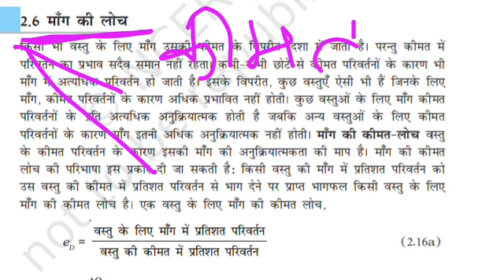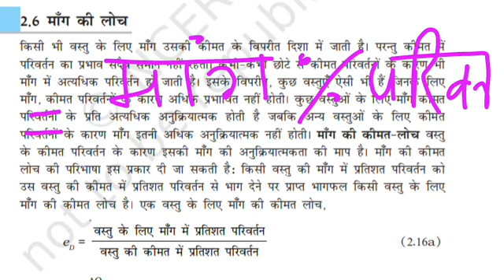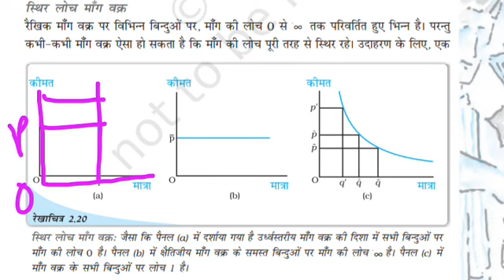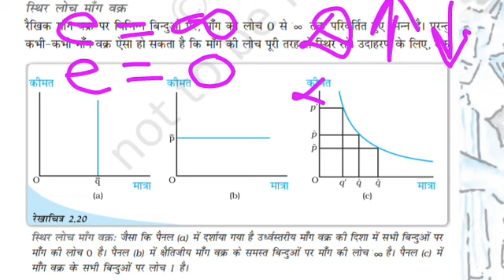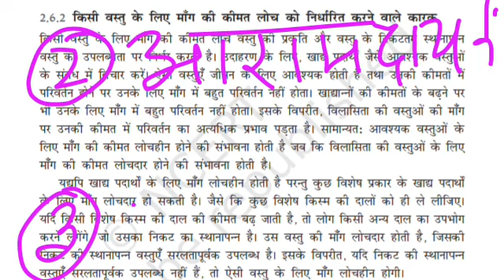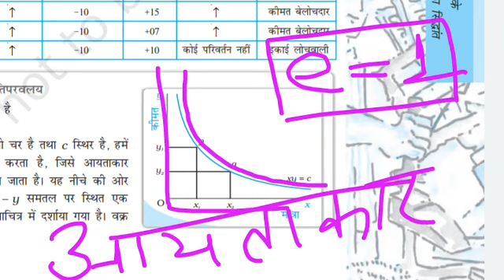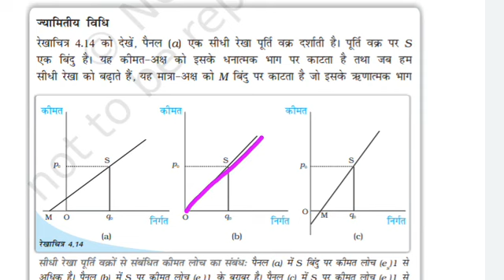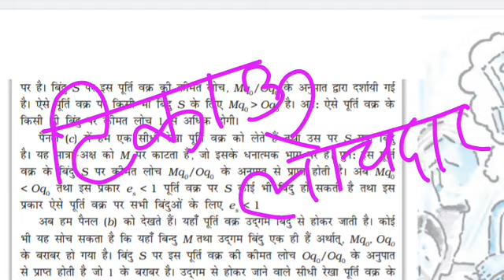संगणक अर्थशास्त्र ||लोच की अवधारणा मांग & पूर्ति की लोच || Concept of Elasticity COMPUTOR ECONOMICS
संगणक परीक्षा 2023 (COMPUTOR) Exam 2023

PGT Economics ( झारखंड) JSSC